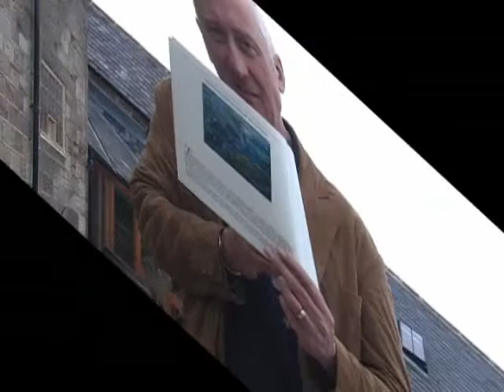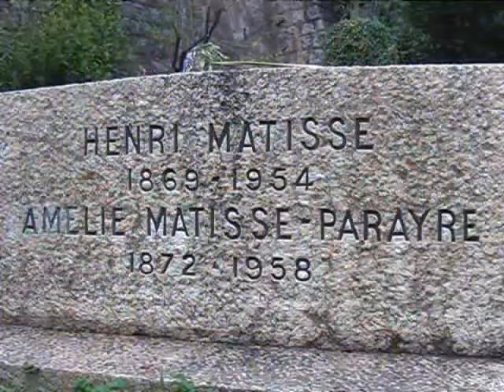Seaton Hall North Yorkshire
A Visit to Seaton Hall, Staithes near Whitby in North Yorkshire